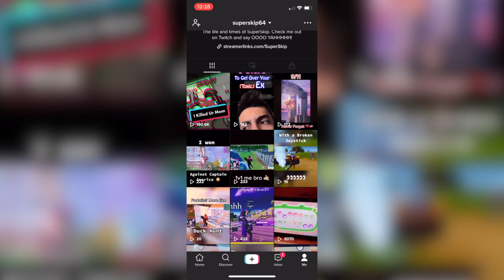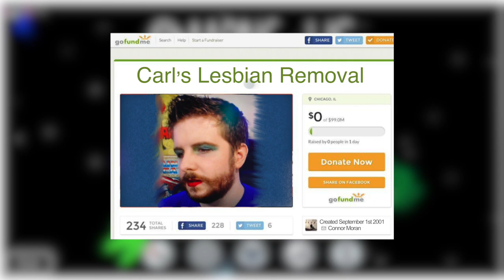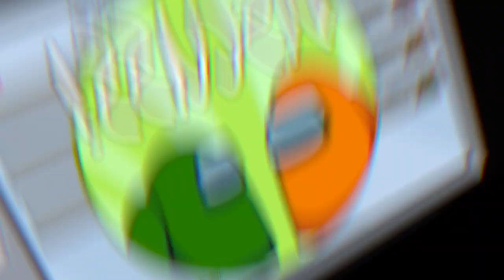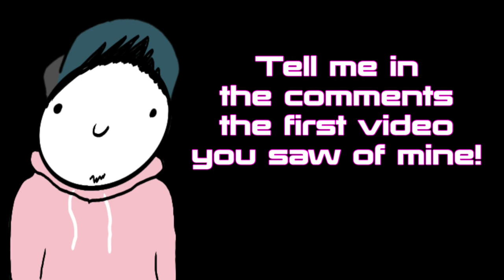Among Us But We Can't Even Get Past The Starting Screen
"""""SUS"""""
 Thank you for over 500 views after a year of not posting on my last video! Again y'all are the absolute best! 100 Likes on this one and I'll have another Among Us video heading out :D

Connect

Credit
The clip towards the end included BreadKrum, He'll be uploading a ton of Among us videos with yours truly so go Sub for when he does!: